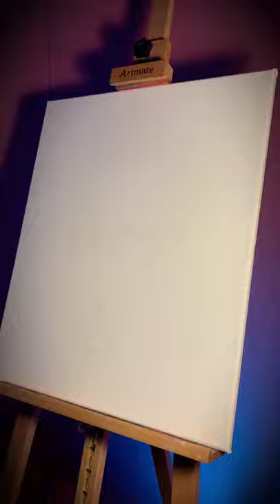"Detox" DR. HOUSE M.D. (Hugh Laurie) Oil Painting - Time Lapse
House M.D. was named one of the top television series in honor of its character. For me, It’s one of the best series ever made!
For those who haven’t watched the show, the pill in the painting refers to a Vicodin pill which House takes everyday to handle the pain in his leg, and as a result it developed an addiction to the drug. 💊

The music used is the theme song “Teardrop” by Massive Attack. This song was particularly chosen because of its thumping beat that mimics the sound a human heart makes. Interesting right? 😯

• 31 hours of work.
• 41 time-lapse videos.
Main material used:
• Phoenix Artists’ Canvas (20” x 24”).
• Oil Paint by: Winsor & Newton.